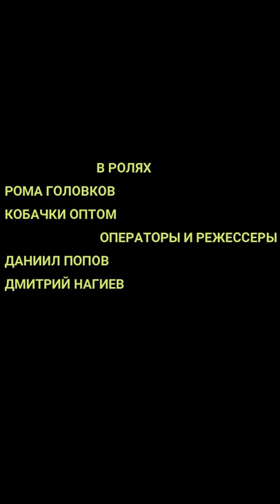"БРИГАДА 2"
Коротко метражный фильм.